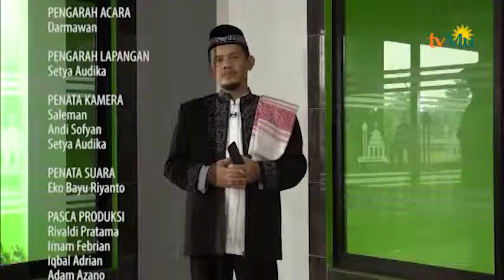SIFAT SIFAT IBAD AL RAHMAH PART 3